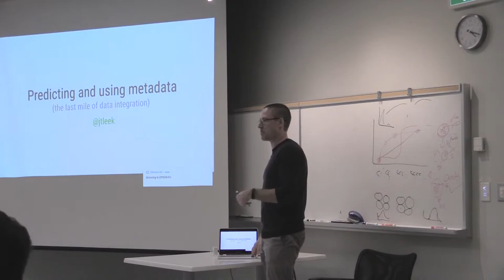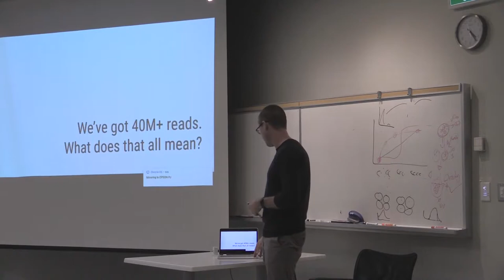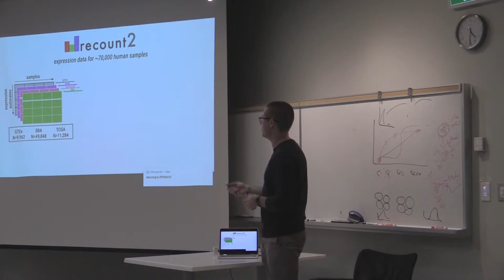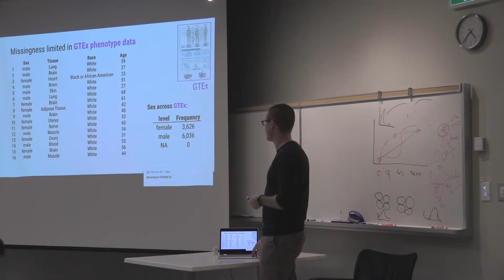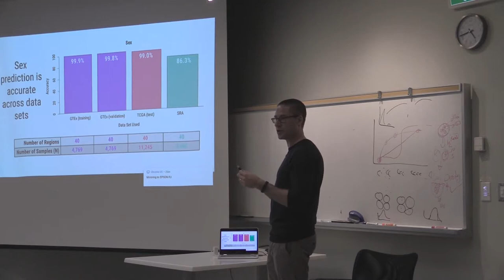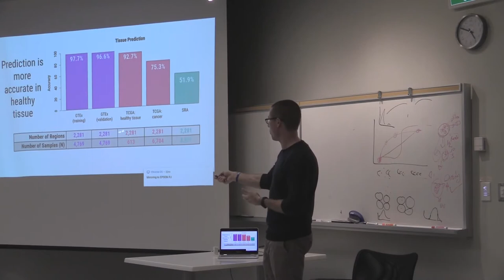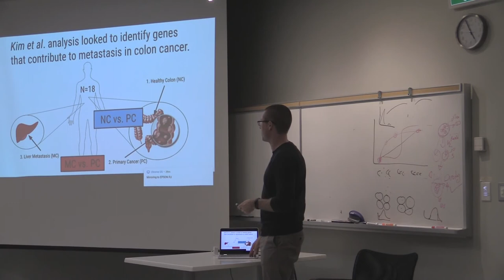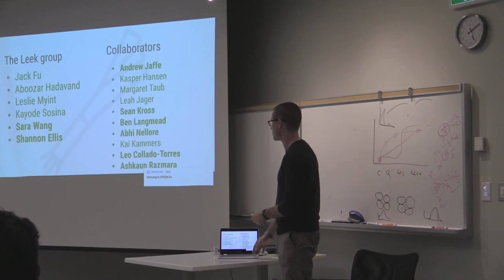Jeffrey Leek - TorBUG Talk - April 25, 2018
Predicting and using metadata - the last mile of data integration